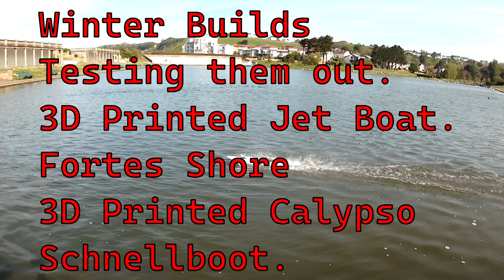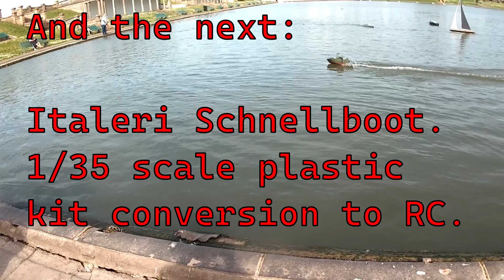First Sea Trials of my winter RC Boat Builds.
Having spent the best part of 12 months building RC boats I grabbed the fine weather and headed off to test them all. I couldn't fit the Zwarte Zee in the back of my truck so that will have to wait.
The 3D printed Calypso, the 3D printed jet boat, and the restored Fortes Shore performed well. I also took the Italeri Schnellboot conversion along as it needed somewhere to stretch its legs.
Very happy with all of them, just slight ballast adjustments needed and they will be spot on.